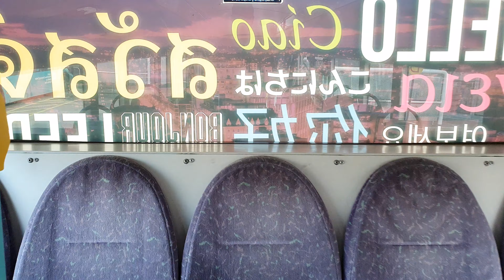🏺🏺Walkaround First leeds 69415